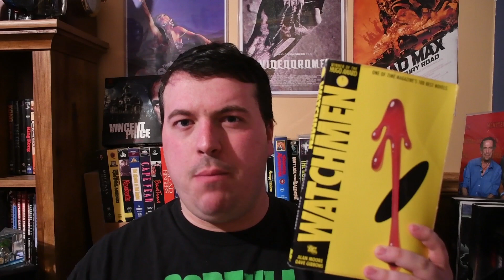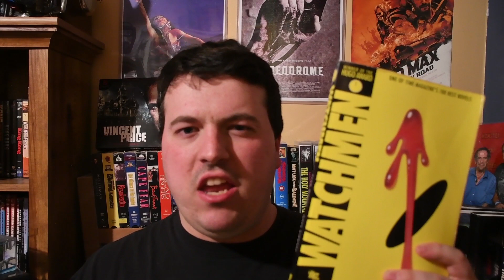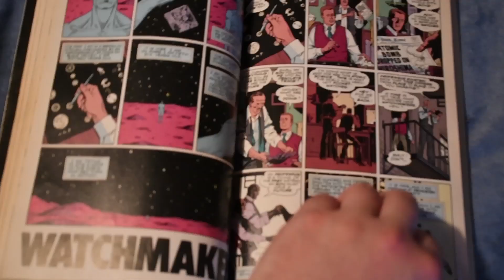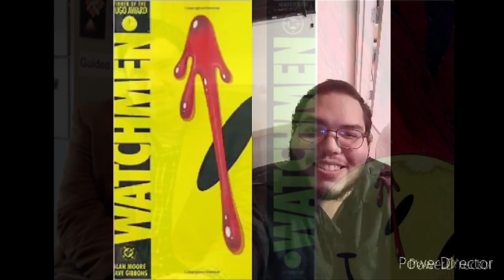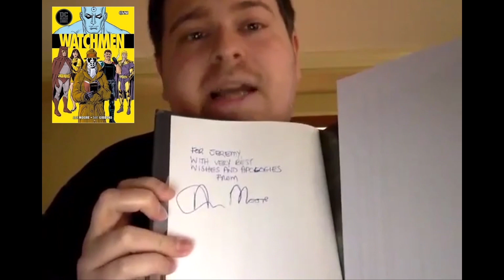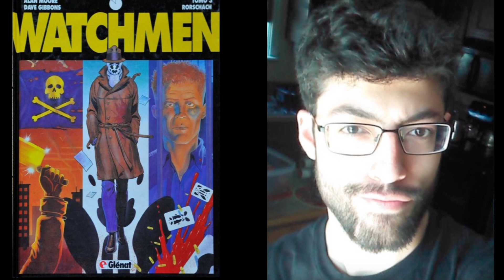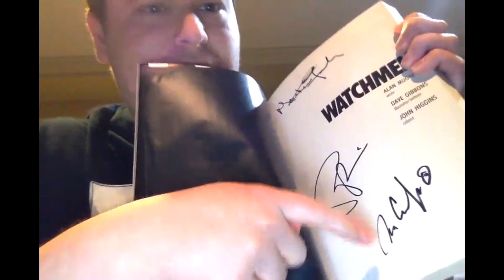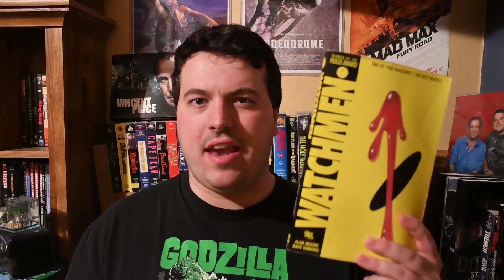Watchmen by Alan Moore(Book Review)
This is my review on the graphic novel Watchmen, written by Alan Moore, illustrated by Dave Gibbons, and published by DC Comics.
Only the first half-hour of this video is me talking about the book, the middle section of the video is a series of short reviews on this book recorded by some friends of mine. After that I talk about the 2009 film adaptation, then I cut to my friends' reviews on the movie, then I talk about the HBO series, then I cut to my friends' reviews on the show.

Publication Date: 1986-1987 (in single magazine form)

Genre: Science Fiction, Satire, Action, Mystery, Drama, Thriller

Plot: Set in an alternate 1985, a former superhero turned vigilante named Rorschach investigates the murder of a superhero known as the Comedian. He believes that there is a killer picking off costumed heroes, but soon his investigations lead to a far more horrifying conclusion.